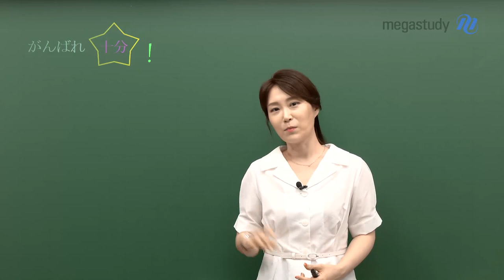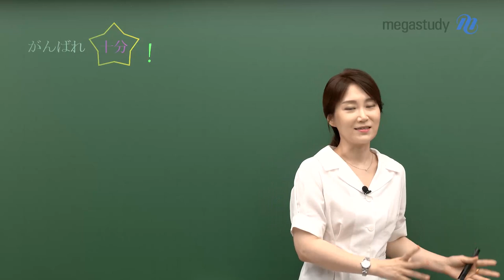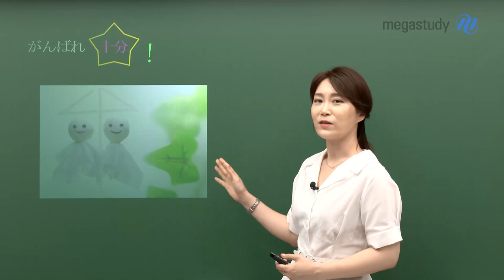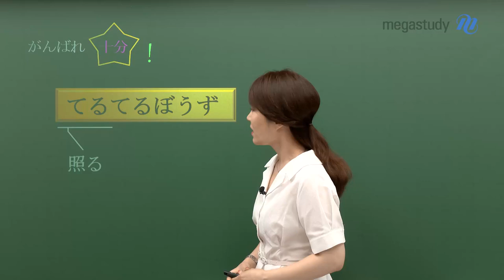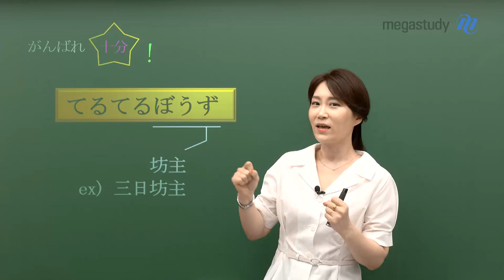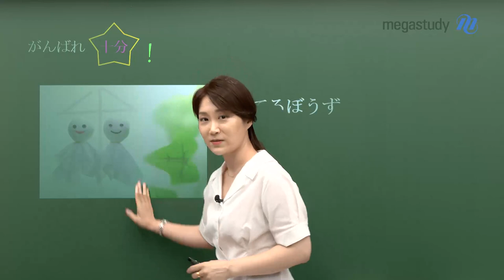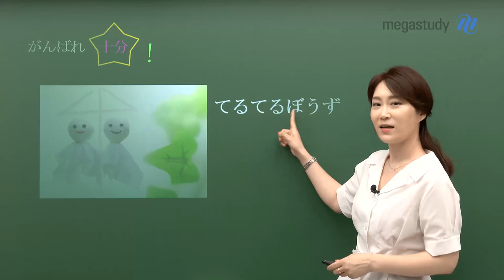[메가스터디]일본어 이선옥쌤 - [일본어, 힘내라 10분!] 일본의 테루테루 보즈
이선옥 선생님이 준비한 10분 일본어 공부하기!
감바레 쥽뿐! (がんばれ十分 : 힘내라 10분)

강의 외에서 학생들이 궁금했던 내용,
수능/내신에 도움이 될 내용을
이선옥 선생님이 10분 강의로 알려 드립니다!

오늘의 주제는 일본의 날씨 때문에 생겨난 문화 아이템 이야기 입니다.